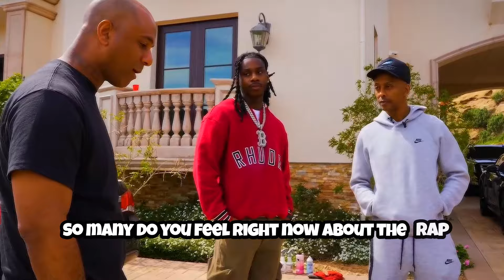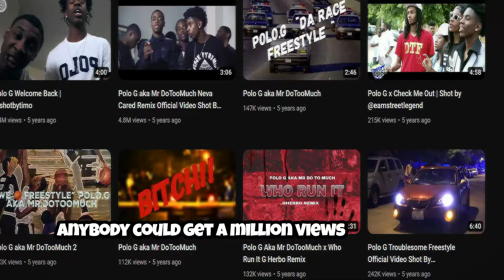CRAZIEST POLO G STORIES EVER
Craziest polo g stories ever told on million dollaz worth of game podcast